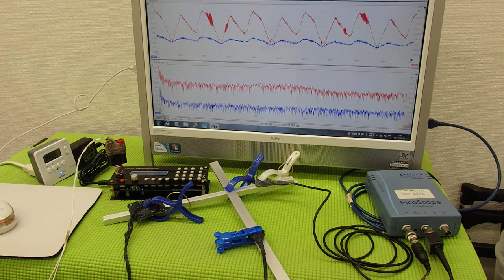超音波プローブによる金属部品の表面改質 ultrasonic-labo